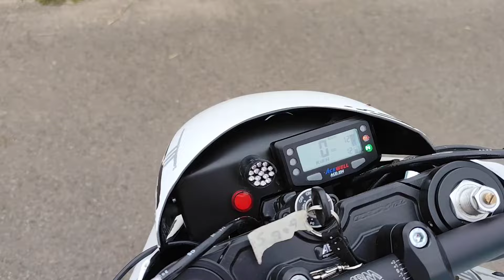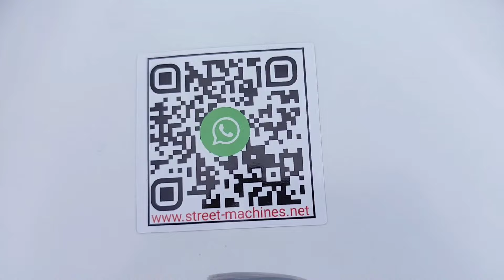Suzuki Bandit 1200 Streetfighter Umbau Pop24